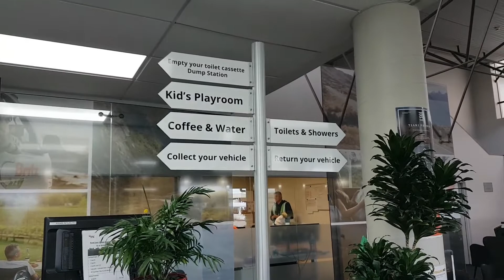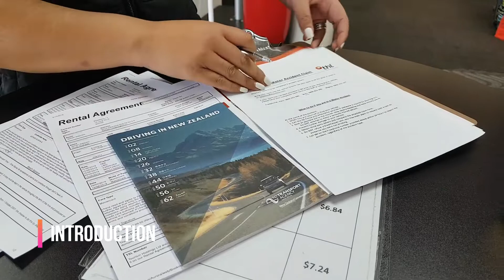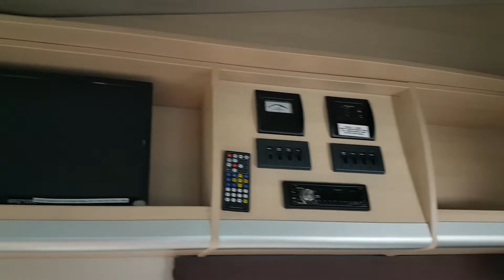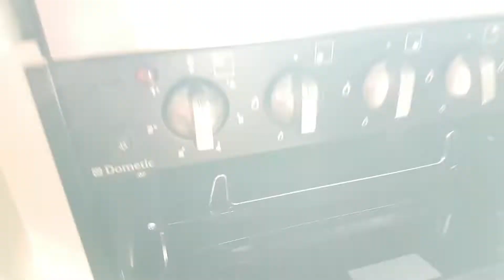Vlog 34 : Campervan di New Zealand (EPS1)